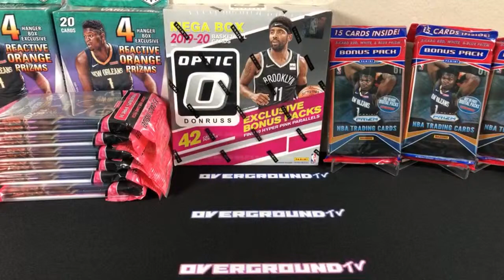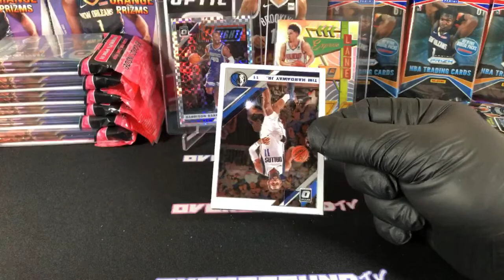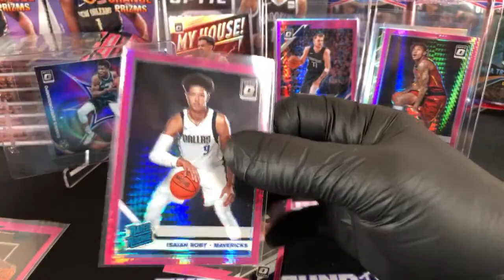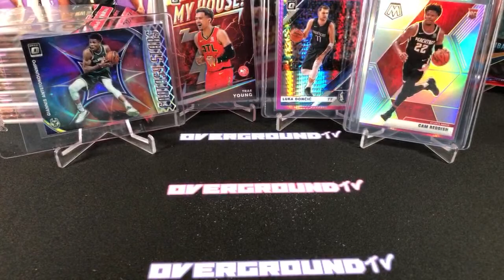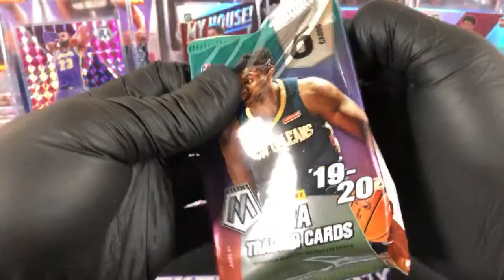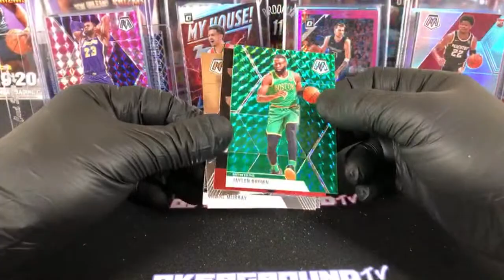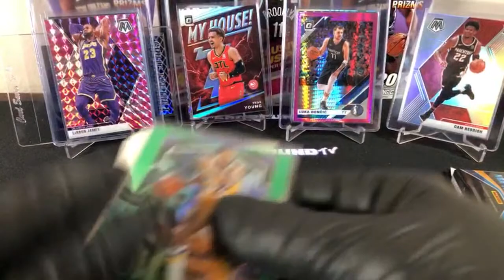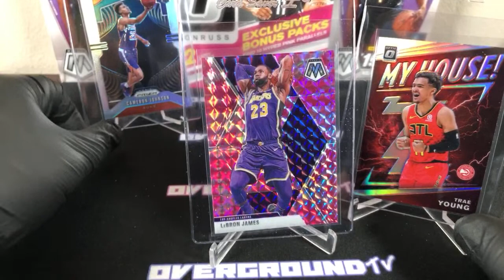2020-2021 Prizm Optic Mosaic Cello Packs Mega Hanger Box 💎 Cameron Johnson Silver Prizm RC! 💎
eBay Box Break #127: (3) Panini Prizm Cello Packs, (1) Donruss Optic Mega Box, (6) Panini Mosaic Cello Packs, (2) Panini Mosaic Hanger Boxes. 💎 Cameron Johnson Silver Prizm RC! 💎 Cam Reddish Silver Mosaic RC! 🔥 Giannis Antetokounmpo RWB Prizm! 💎 Trae Young My House Holo! 🔥 LeBron James Pink Camo Mosaic! 🔥